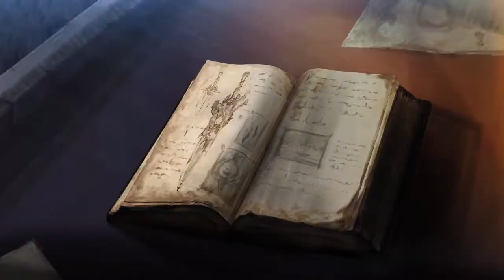Soul Calibur VI (2.31) - Online FT10 - BeowulfChile (Mitsurugi) VS Seyfer (Talim)